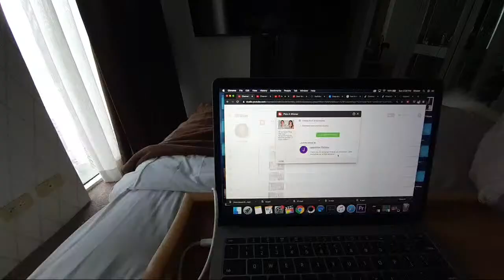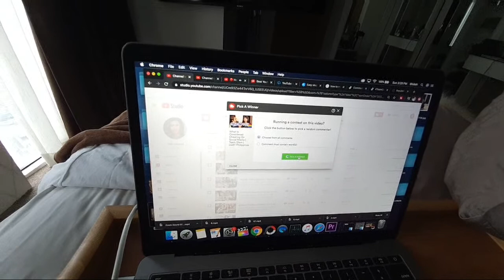🔴How To Have A Strong Relationship For LGBT Couples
Hi, I am Dr. Shideh Nikbin AKA Dr. Glam,
I am Half Filipina/Persian, with a little bit of sense of humor and I love to spread positivity by spreading laughter.
I am a dentist and one of the owners of Fashion Smile Dental Clinic, together with my Partner Dr. Far Shamsi. We are also founders of Aramesh Wellness Spa and Pizza World. We are not just work and business partners, we are also life partners for 10 years and have been blessed to have the love and support of our family and friends.
Yes I am in a same-sex relationship and my advocacy is LOVE and EQUALITY. I want to Inspire being kind to one another as well as to our mother earth and all living nature.
Love All. Love Wins